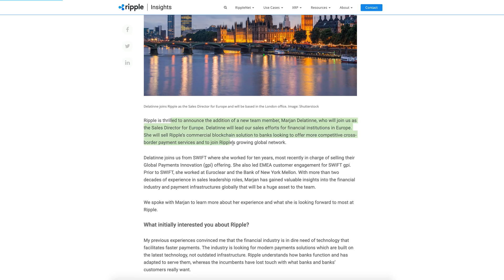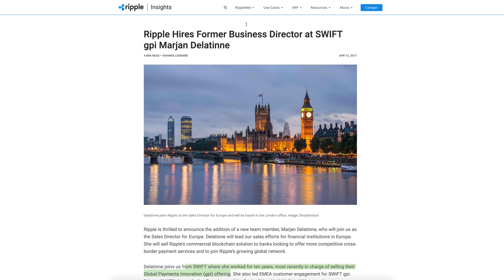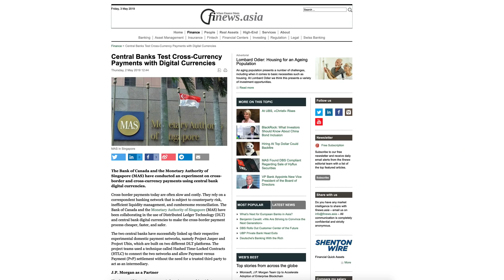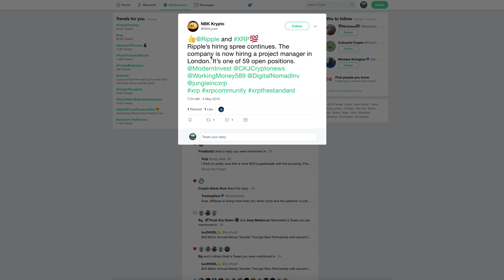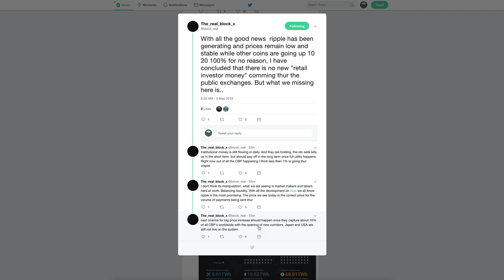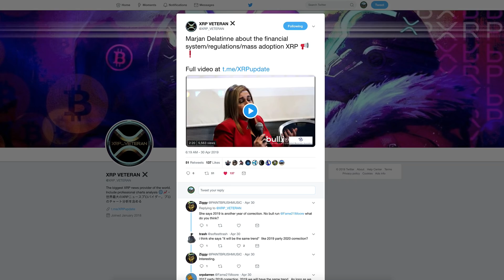Ripple XRP: Ripple’s Global Mission On Track - Will Boost Liquidity, Adoption, & Best Of All, PRICE!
1BjPLyNgSyuxF19UrFCKVKbsBKuJmHWRUN

0xd22e542cb7486b989e104c3db2d27865b361a507

Ripple Hires Former Business Director at SWIFT gpi Marjan Delatinne